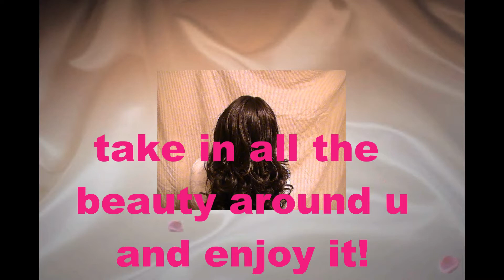fULL LACE WIG CUSTOM MADE..........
I BOUGHT THIS WIG HERE IN TOWN FROM A LADY I WAS INTRODUCED TO SHE DID A GOOD JOB.i AM LOVING THIS WIG SOOO MUCH AND THIS IS THE FIRST TIME I HAVE HAD AN APPLICATION LAST THIS LONG SO I WILL BE DOING A VIDEO TUT ON HOW I DID THIS APPLICATION I JUST WANTED TO MAKE SURE IT WORKED BEFORE I DID IT. THANK YOU ALL SO MUCH FOR WATCHING. MUCH LOVE TO YOU ALL